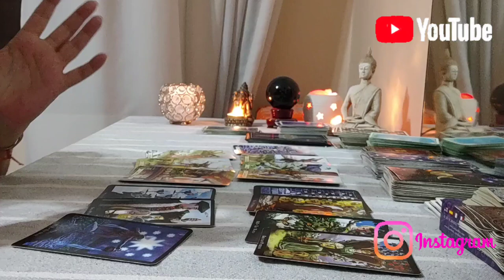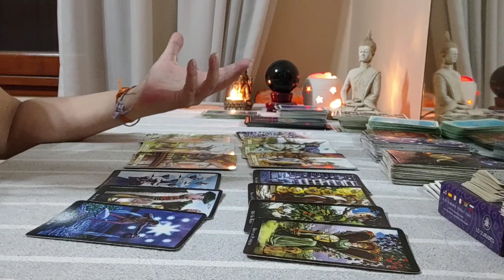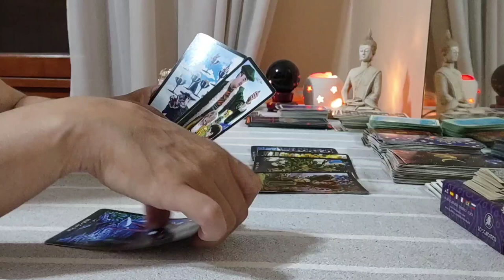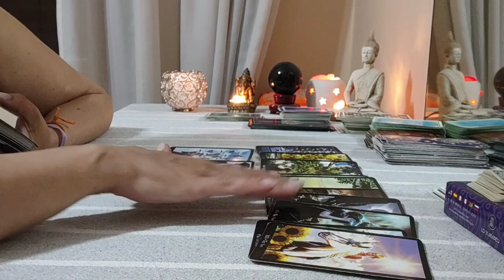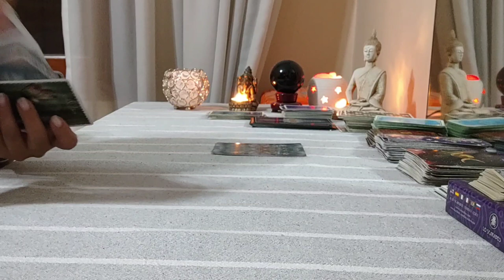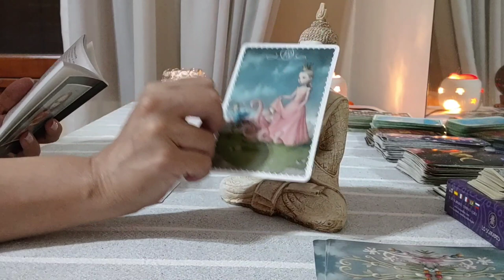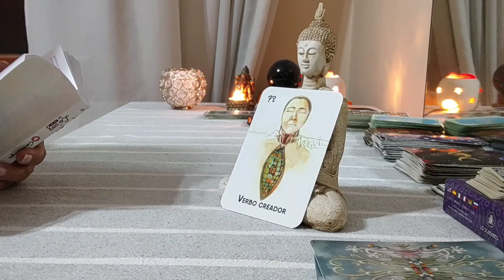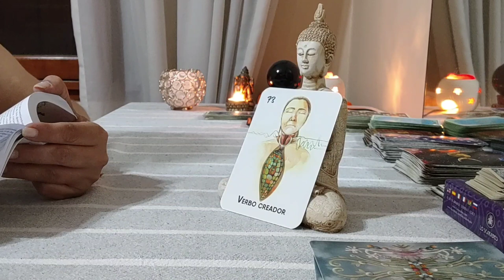La semana de Can y Demet